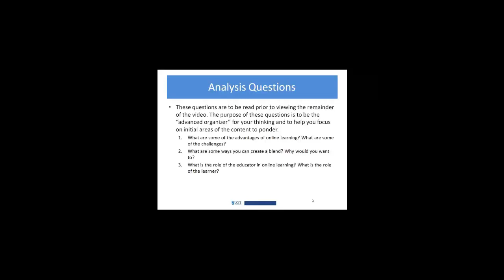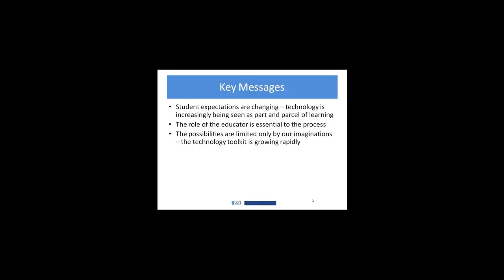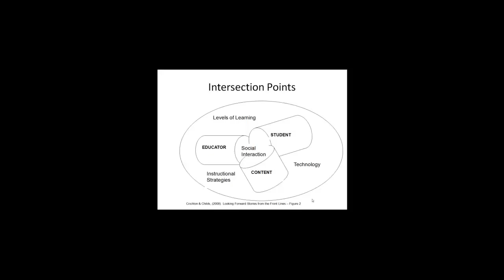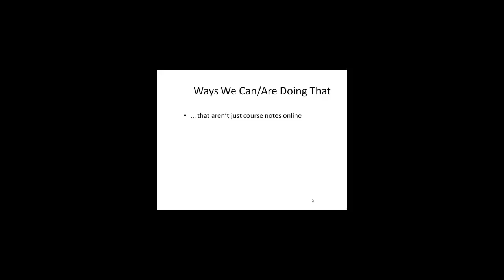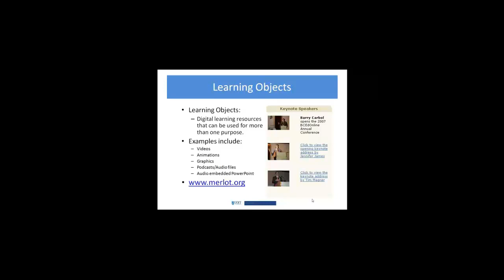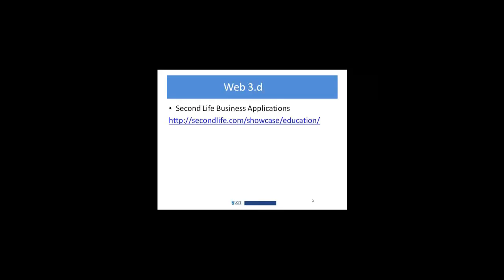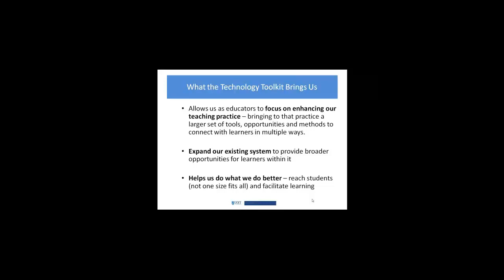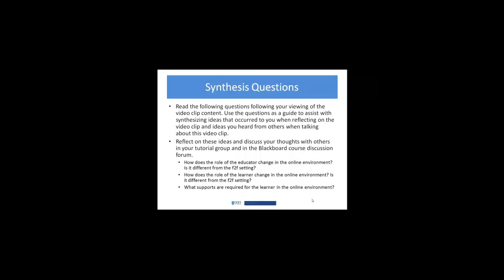Video 1 4 Online Learning final2